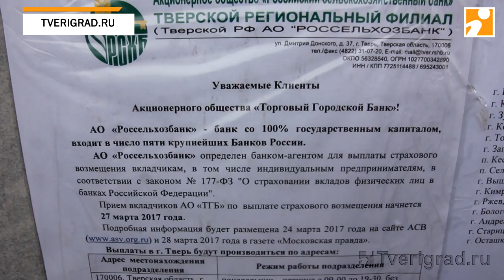Давка в Твери: в панике сотни вкладчиков штурмуют офисы банка